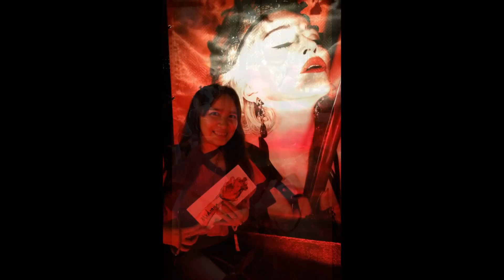MADONNA REBEL HEART TOUR BANGKOK Launch Party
งาน Launch Party รับ "CODE" ซื้อบัตร Pre-sale คอนเสิร์ต MADONNA REBEL HEART TOUR BANGKOK ที่ KU DÉ TA ชั้น 39 ตึกสาธรแสควร์
Date: 09/24/15